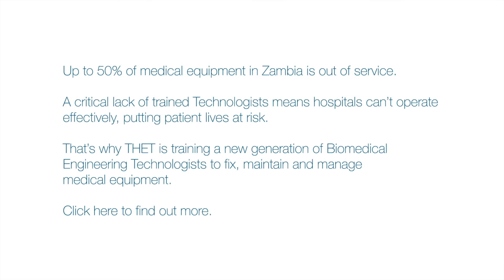Health Worker Profile: Natasha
Meet Natasha, a Biomedical Technologist enrolled on THET's Engineering Technologist course in Zambia. Up to 50% of medical equipment in Zambia is out of service. Health workers like Natasha are addressing this critical situation by fixing, maintaining and managing medical equipment, helping to improve patient care.